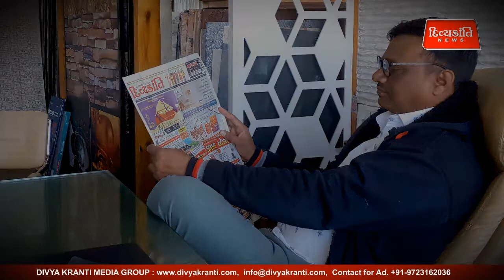MORBI DIVYAKRANTI - NEWS PROMO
Here is the video how we delivered our, Advertisement Service In the MORBI CITY.